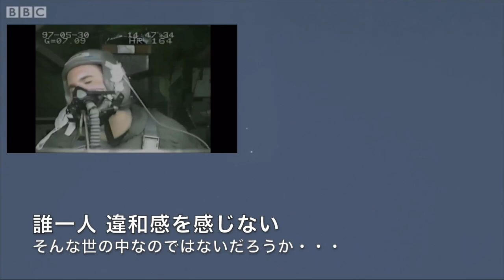ロケット打ち上げ時の加速度「G」を感じてみる BBC放送2015.12.15 Acceleration "G" rocket image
普段の生活では体験することは出来ないGの圧力。ロケット打ち上げ時には通常で４〜５G、最大でなんと約１０〜１２Gもの圧力がかかるそうです。

この動画では、宇宙ロケットの船内における宇宙飛行士にかかる加速度「G」について素人目線で考えてみました、、改めて考え直してみました。（今まで生きてきてそんな事考えたことも無かったので）

加速度４Gで体重の4倍の圧がかかるという事を想像して考察しています。それは大気圏突入まで加速し続けるロケット内に一瞬の高Gではなく、長い時間（分単位）高いGが宇宙飛行士に襲いかかるということ。

戦闘機パイロットの耐G訓練の映像と比較しました。戦闘機パイロットの訓練では高いGが掛かるのは数秒です。
ロケット内のGとはどれくらいのものなのか想像の体感をしてみて下さい。 耐Gスーツの性能はそれほど凄いのか？ 宇宙船の性能がとてつもなく進んでいるためなのか？船内カメラの手ブレ性能がすごいのか？宇宙飛行士が凄すぎるのか？（凄いとは思っていますが・・・）

何百キロという圧の中、平然とノートをとる姿には違和感を感じずにはいられません。などなど・・・
いろいろ想い感じながら動画を制作しました。

サムネイル画像はフラットアーサー界では有名！？な、宇宙ロケットの軌道の画像です。フラットアースの世界観では空には天井が存在しています。真っ直ぐロケットを飛ばすと天井に当たってしまう・・・
だから、ロケット軌道の画像はどれも弧を描くようにうに、最終的には海に落下？しているのではと言われています。

そんなロケットの「G」が真実てないとしたら、フラットアースにつながる証拠になるかもしれませんね。